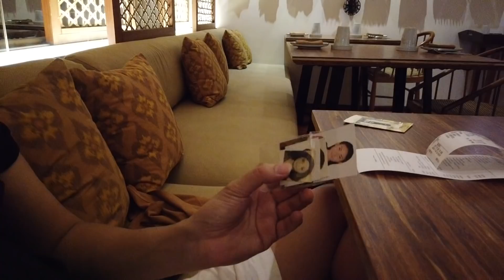HONEYMOON, BABYMOON ATAU MANYOON?!?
YANG FASTI

Edited Video By AD TEAM